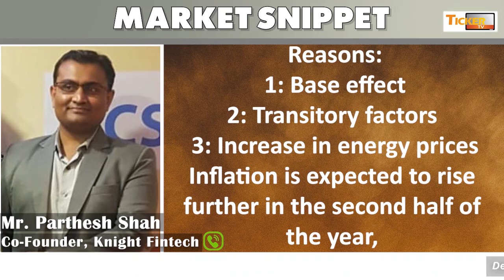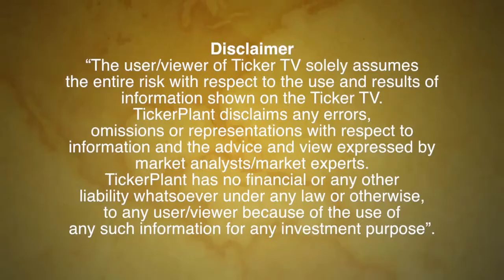International Market, Crude, Currency And Indian Debt Market By Mr. Parthesh Shah : Ticker Tv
International Market, Crude, Currency and Indian Debt Market Update by Mr. Parthesh Shah, Co-Founder, Knight Fintech